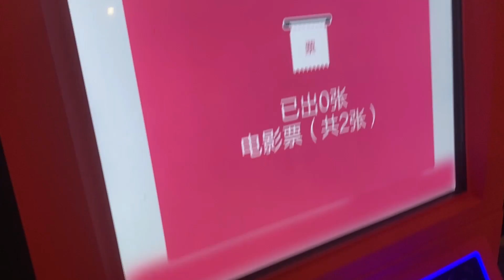【那曲拉姆】49 藏族人家里看电视吗？父母辈的几乎不出门，年轻人是怎么约会的？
我叫那曲拉姆，是一名来自中国西藏的藏族姑娘。高山、草原、牧区就是我的家乡！
My name is NaquLhamo，a Tibetan girl from Tibet,China. Mountains, grasslands and pastoral areas all are my hometown!
这个YouTube是我唯一的官方频道，我将在这里分享我的家乡和牧区生活，感谢你的关注！
⛔未经允许，禁止盗运视频，视频转载请注明出处！

If you like my videos,Please give me more comments and likes~